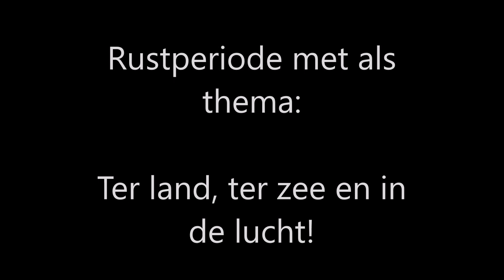Wielerschool Aalst Rustperiode 2016